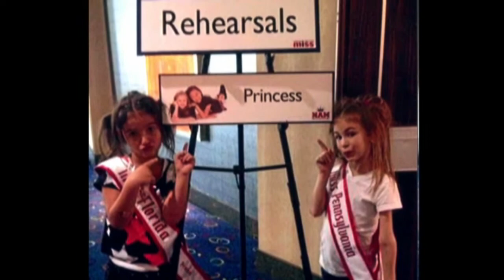Ayla's Farewell Video, National American Miss Pageant 2013 2014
Ayla's Farewell Video, National American Miss Pageant 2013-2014, photo montage.
Produced by LR DVD Productions